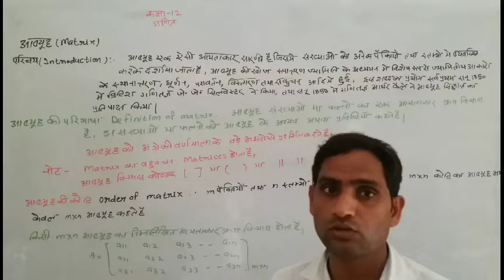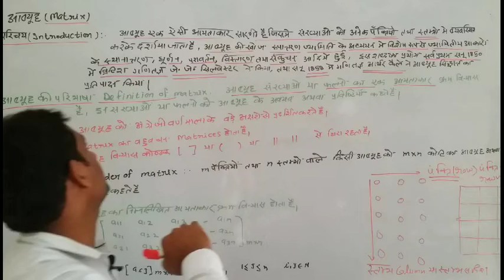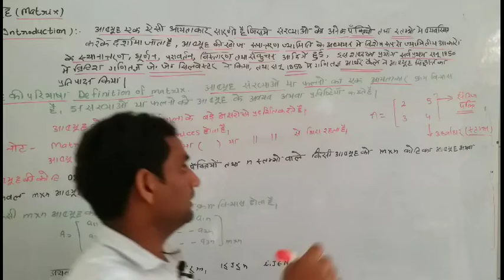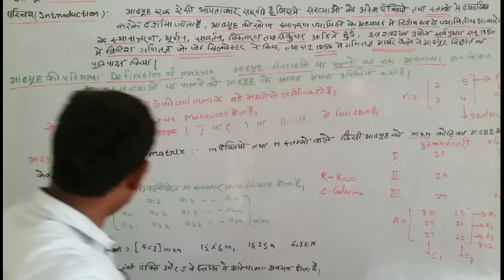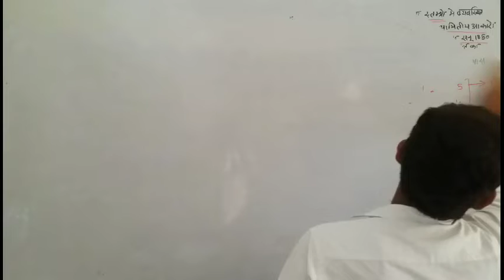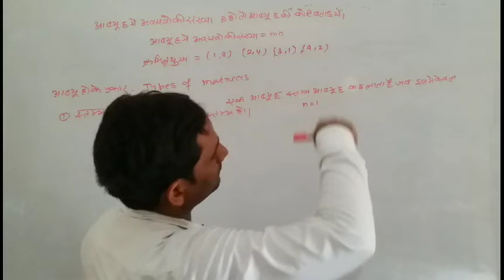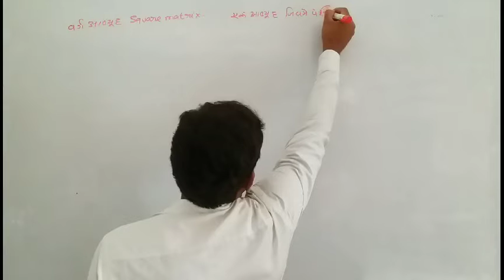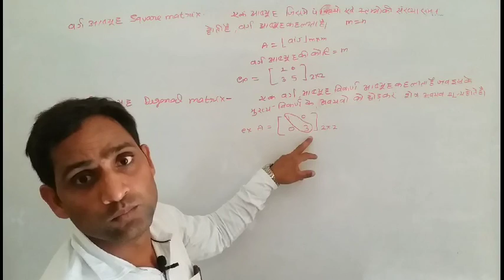Maths class :-12 Matrix by Pradeep Pandey sir